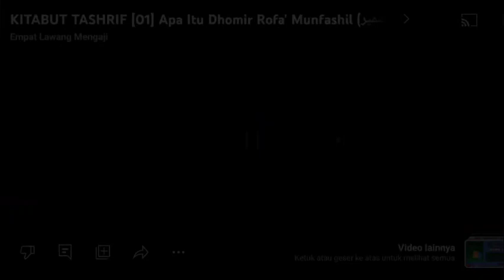Kitab Manhajus Salikin | 67 | Pembahasan I'tidal | Al-Ustadz Abu Zakaria Irham Al-Jawiy حفظه الله